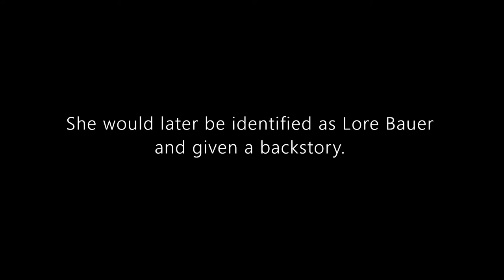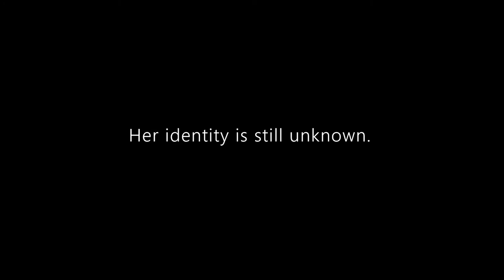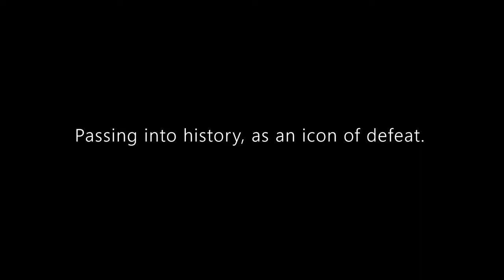Lost German Girl - Czechoslovakia 1945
A short video on the Lost German Girl.

The footage was filmed on 8 May 1945 by Oren William Haglund, near Pilsen, Czechoslovakia.

It is widely believed that her name is Lore Bauer, however this is incorrect and there is no evidence to support this.

A forum exists online discussing her identity and it attempts to solve the mystery (link below). It makes an interesting read.

Clips are taken from the Wehrmacht surrender in Czechoslovakia, May 1945. Which can be found on YouTube.